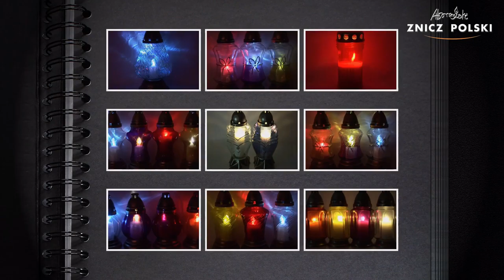SERCE ZNICZ SZKLANY Z WKŁADEM WYMIENNYM HURT DETAL ZNICZY L151 NOWOŚĆ 2016